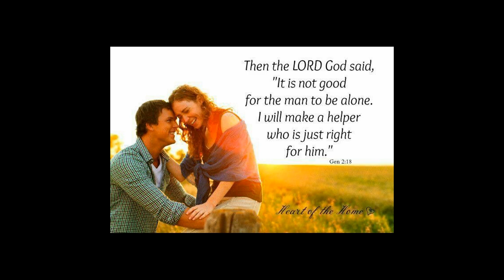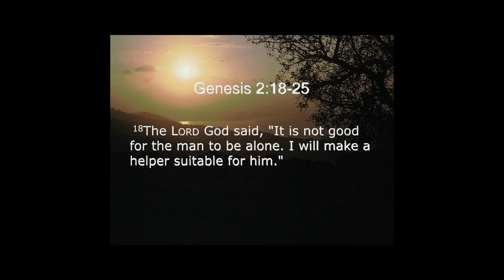February 11 The First Reading